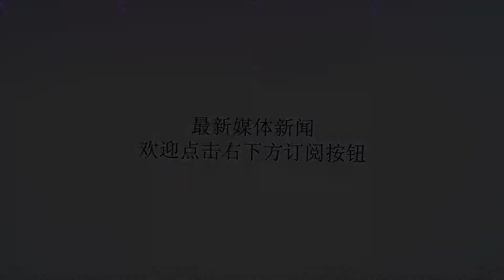刚要撕毁核武条约，美军又曝光下个主战场：集中精力对付两大国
谢谢！日前，美防长马蒂斯透露，美方即将在下个星期撕毁美俄中导条约，正式结束这个有着30多年历史的核武器限制条约，虽然近来美国频繁“退群”，但是这次却不同寻常，被视为“最危险的退群”，使得核冲突的风险大增。作为美军"大国竞争"的主要对手，俄罗斯和另一个大国一直是美国关注的对象，甚至美国还专门成立针对两个大国的战略研究单位，目的就是更加了解这两个主要对手。尤其是作为美国专业智囊的兰德公司也认为，这两个国家已经成为美国的最大对手和竞争者。而刚刚美媒报道，美军已经确定了下一个主战场，加快重新定位太空战略，全速运转战争机器，而目标又是这两个军事强国。10月21日，美国"防务周刊"报道称，针对俄罗斯等国威胁，美国军方正在更新符合新的作战需求的防空战略，五角大楼认为，美国军方应该完善现有的防空体系和装备，以确保能够超越俄罗斯等最接近美军的对手。对此，美军太空与导弹防御司令部司令也声称，目前该部门正在更新自己的防空战略。而此前美国国防部长马蒂斯应邀在弗吉尼亚军事学院发表演讲称，俄罗斯是美国最大军事威胁，另一个新兴大国则是长期对手，而面对美国毫不掩饰的敌意，全世界都在盯着两个大国如何应对。据悉，美军早在2012年制定了新的防空战略计划，美军高层认为，防空战略计划在国防战略中具有无比重要的作用。随着俄罗斯等国两国防空力量的增强，美国需要重新调整防空战略。美军称俄罗斯等国的导弹、航天航空、探索外太空等都具有军事目的，美国的对手们正在占领太空，这对美军来说是巨大威胁。尤其是俄罗斯拥有全世界最先进的防空系统以及突破反导系统的大国重器，而且还在不断升级其防御系统。最近俄声称还将开发-500、S-600和S-700，甚至称S-700能对应对太空的威胁。而且俄罗斯先进的S-400已经出口多个国家，十多个国家有意向购买S-400系统，这都是对美国的巨大威胁。因为俄罗斯的S-400系统具有射程远、机动性强、反应快等优点，是世界公认的最先进的防空系统。而另一个新兴亚太大国也正在加速赶上，在很多方面已经超越俄罗斯。相比俄罗斯，国产超音速武器也多次成功实验，激光武器也让美国颇为忌惮。红旗系列防空导弹和防御系统先进程度不亚于俄罗斯和美国，甚至在反导上可能比美俄还有独到之处。对此美国专家认为，俄罗斯等国防空武器已经是美国全球战略的威胁，美国必须改变这种态势。因此美国才决定调整其防空战略，建立多层次的防空体系来应对。专家称，值得庆幸的是白宫已经给美军的导弹防御部门投入了数百亿美元的特别经费，以帮助美军建设更加完善的防空网络。除此之外，美军还在考虑在太空部署反导拦截器，用以拦截那些对美国本土构成威胁的卫星和其他太空武器。